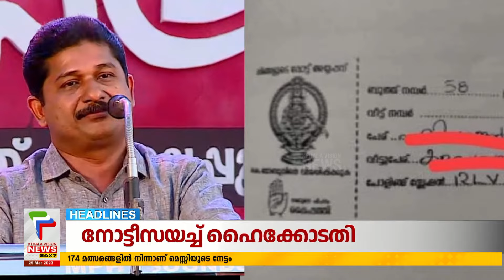Malayalam News Headlines @ 9 am | വയനാട്ടില്‍ സസ്‌പെന്‍സ് | 29/03/2023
About COA